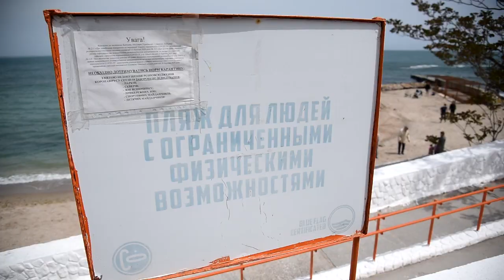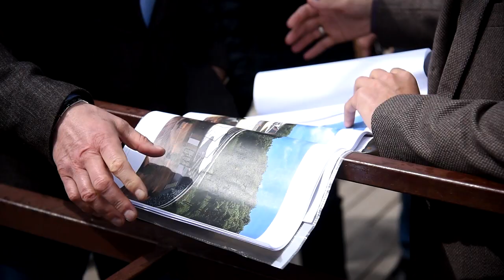Подготовка к летнему сезону в Одессе